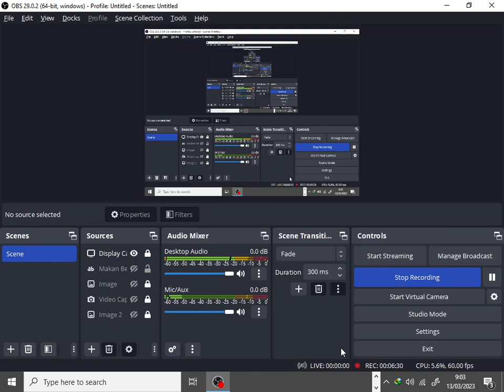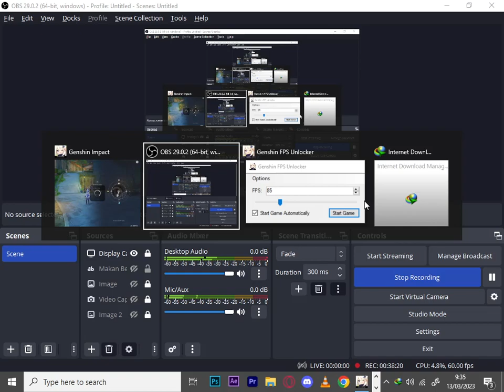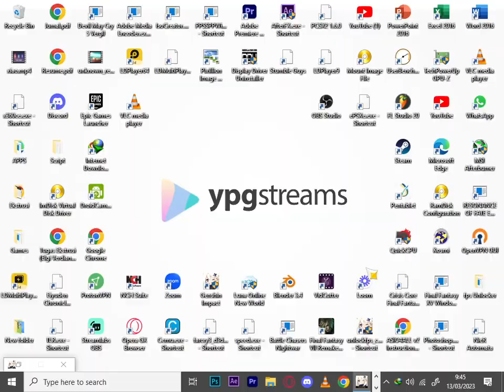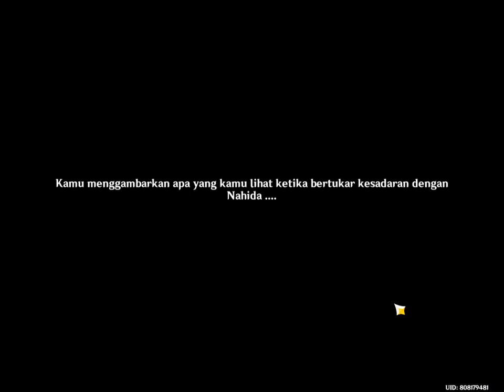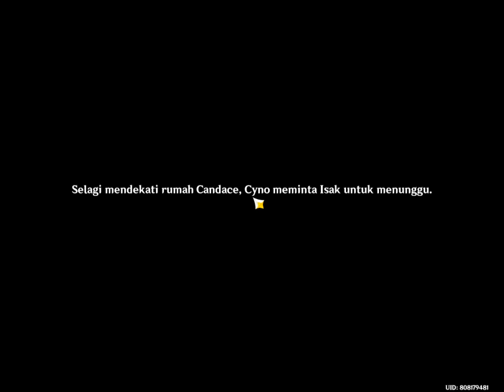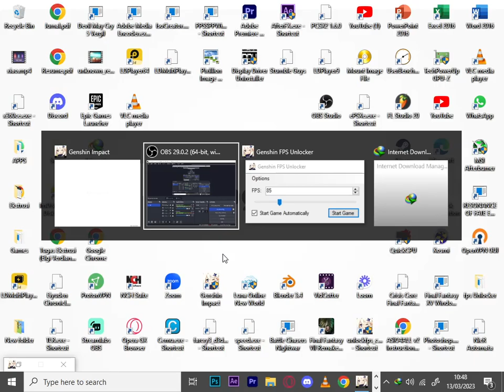Sumeru Archon Quest 4 - Sumeru Heroes [Gameplay Archive] - Genshin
Hope u enjoy my videos.